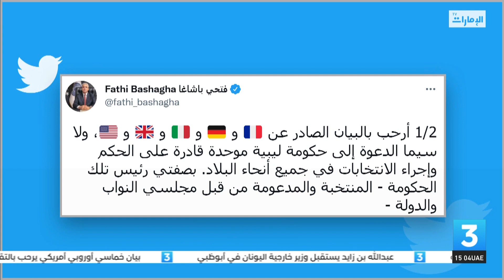نشرة أخبار_الثالثة من مركز أخبار قنوات أبوظبي - 25-6-2022